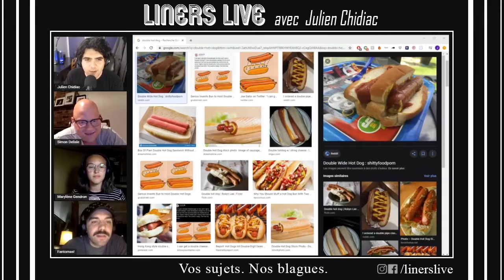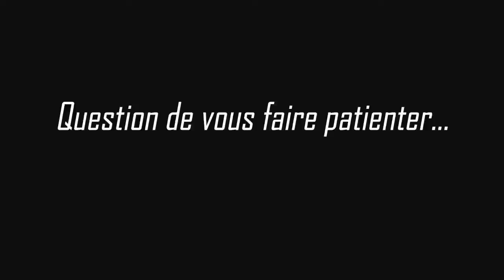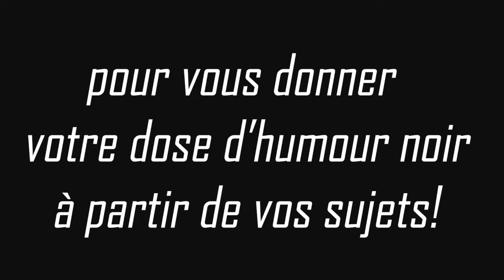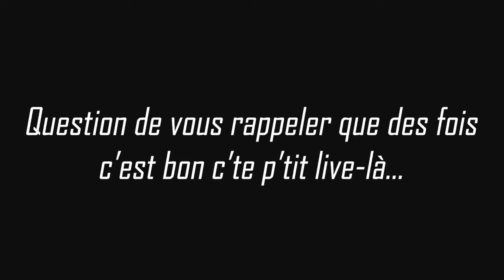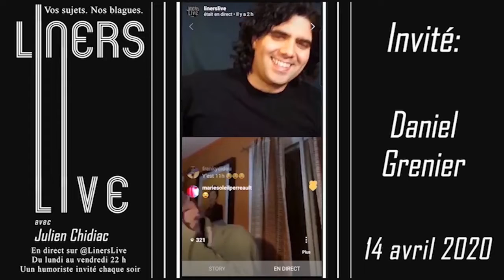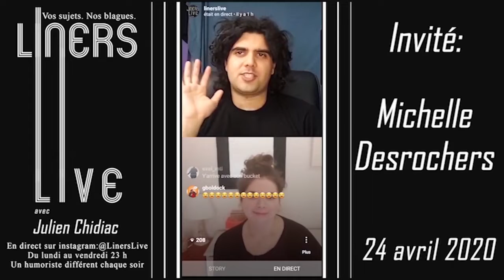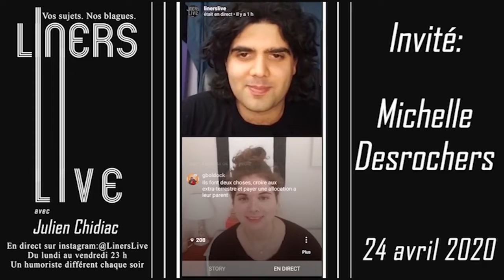#30 - Simon Delisle, Charles Beauchesne et Marylène Gendron - Liners Live avec Julien Chidiac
Un excellent épisode où Marylène Gendron regarde dans le vide pendant que Charles Beauchesne et Simon Delisle geekent out sur Star Wars et Le Seigneur des anneaux ensemble!